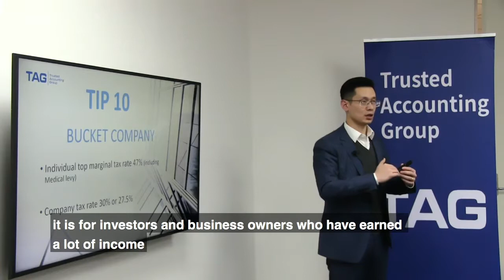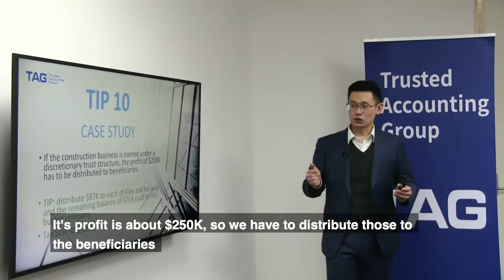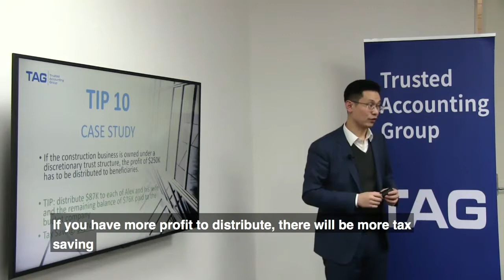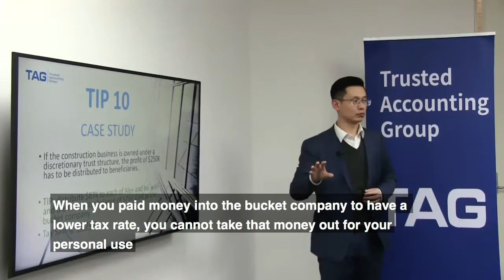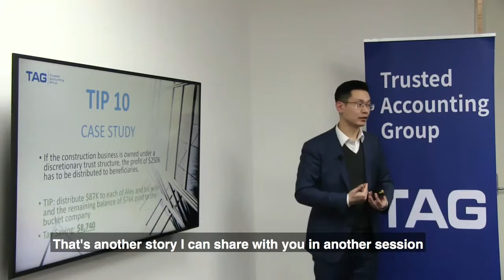Tip 10 BUCKET COMPANY - 12 Tips To Significantly Reduce Your Tax Legally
"Have you heard the term “Bucket Company”? Did you know it was incredibly useful for saving tax and mostly underused? “Should I use one?” “Can I have one?” “How does it work?” Why not watch our Tip 10 and find out more!